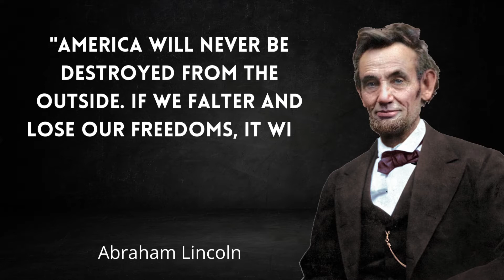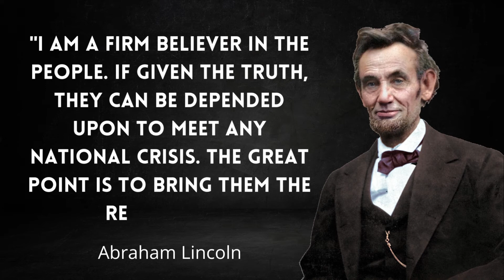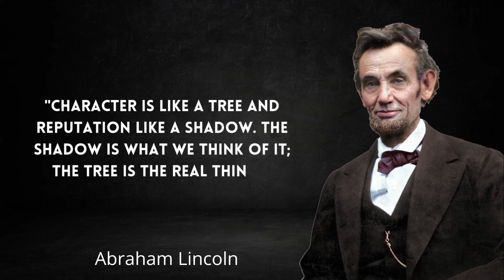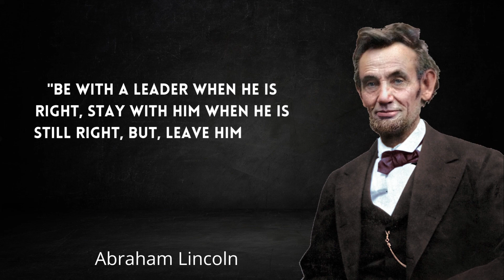Abraham Lincoln - Quotes in English | Abraham Lincoln Motivaton famous quotes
She Just 🤐🌟 Did A Backflip🤸‍♂️ And A Bottle 🍼 Flip At The Same Time ⏱️

Hello guys how y’all are doing , hoping that it is fantastic , if not  , no problem , I am sure that my video’s will put a smile in your face and brighten up your day .

A short description about this channel  and all the things I do :-

I collect video clips and first i upload it in my editor , All of my videos are created by me primarily using the editing programs After Effects , change backgrounds, overlay images and I give voice- over myself. Then finally i make thumbnail  . I have learnt photo and video editing and constantly upgrade my knowledge to produce interesting content that never makes my audience bored .

At the end of the day , I just want to make your day better and make you aware that , with proper dedication , hardwork and consistency , humans can achieve their dream . Everybody is capable of doing everything , you just have to put in the work , stay consistent . You may wonder , like how can they do these stuffs ( After watching my video) , they just put in the work and most importantly , they believed in themselves . Abraham Lincoln - Quotes in English | Abraham Lincoln Motivaton famous quotes

abraham lincoln quotes collection
some of the best quotes of abraham lincoln | imperial lists | hd
imperialists union
the wisdom of abraham lincoln - famous quotes
abrahim lincoln wisdom
the most powerful abraham lincolns quotes that will bring you closer to life changing philosophy
top 10 inspiring quotes by abraham lincoln
abraham lincoln internet quote
abraham lincoln internet
p o h
abraham lincoln great person
usa past president abraham lincoln
us president lincoln
lincoln in hindi
abraham lincoln motivaton
wiley studios
presidents quotes
abraham lincoln aphorisms
abraham lincoln quotes happiness
tech plus
the wisdom of lincoln